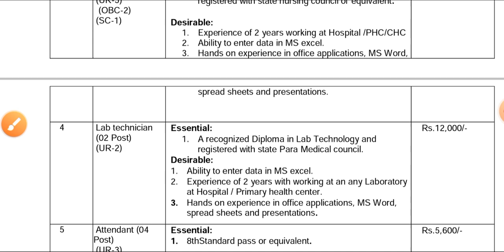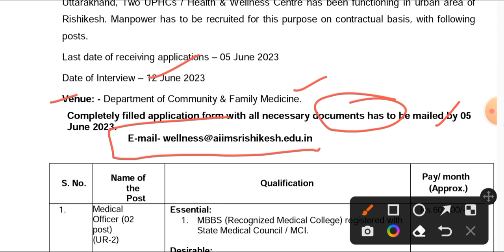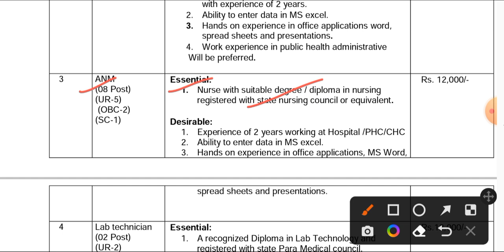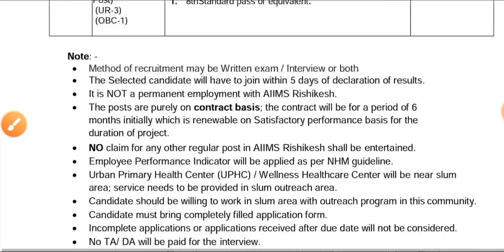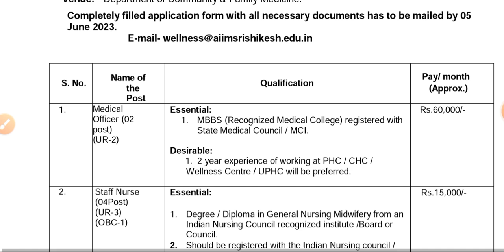AIIMS Staff Nurse New Big Bumper Vacancy Release 2023 || AIIMS ANM Bumper Vacancy Release 2023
HAL Nursing_Paramedical_Pharmacy New Bumper Recruitment Form Start Apply Now
Nursing Permanent Big Happy News _KGMU New Nursing Vacancy 2023
New Nursing_Paramedical_Dietician Big Happy Vacancy Release Form Start 2023
B.Sc Nursing Admission 2023 |Nursing Entrance Exam | ABVMU Admission Notice Release | CNET 2023 |
Nursing New Permanent Govt. Recruitment Release_IKDRC 2023 Salary - 167800/PM
Today's Top 6 Nursing News May 2023 || आज के मुख्य 6 नर्सिंग समाचार 2023 || Aaj ki Nursing News||
GMCH Nursing Officer Bharti में फर्जीवाड़ा आया सामने || Fraud came to GMCH Nursing Officer Bharti ||
BSC NURSING GNM ANM DIRECT VACANCY RELEASE
Nursing New Big Happy News Release May 2023
BSC NURSING GNM GOOD BUMPER VACANCY RELEASE 2023
AIIMS ANM GNM BSC NURSING GOOD BUMPER VACANCY RELEASE 2023
ANM Permanent Govt Bumper Vacancy 2023 || Anm bharti 2023 ||महिला स्वास्थ्य कार्यकर्ता भर्ती 2023 ||
Staff Nurse Paramedical Permanent Double Happy News || स्टाफ नर्स व पैरामेडिकल की डबल खुशखबरी ||
आज के मुख्य नर्सिंग समाचार मई 2023 | Aaj ki Nursing News | Today's Nursing Breaking News May 2023 |